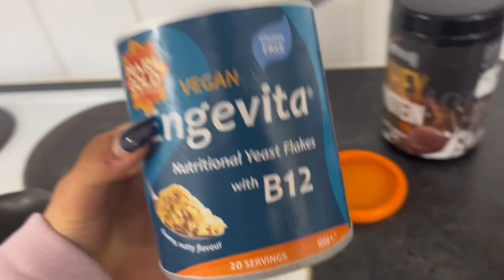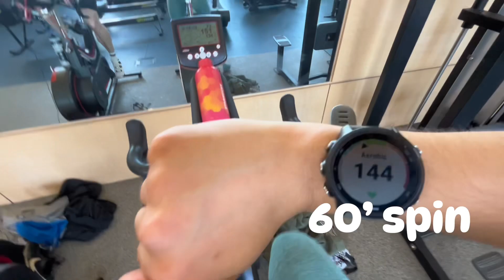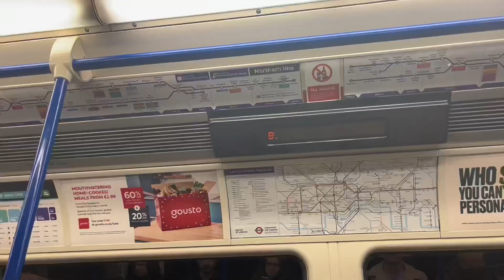Finding things outside of running - injury comeback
Trying to find things outside of running has been very important in my injury process. Being injured has made me realise I need to find new things that have nothing to do with running that bring me joy.

I was a bit disheartened today that my hip was hurting after yesterday’s run but I tried to not focus on that and distract myself from it.

I am focusing on staying positive and just keep moving forward!